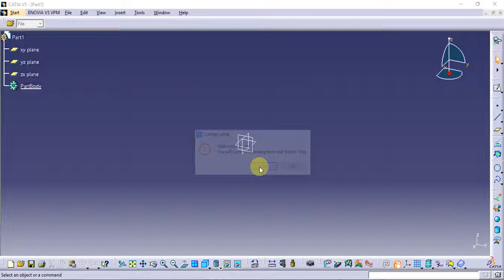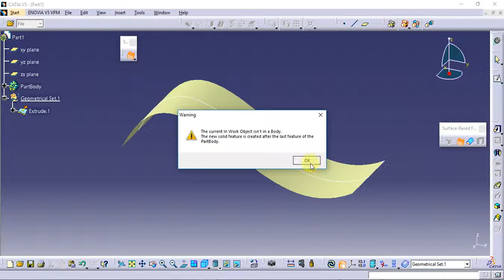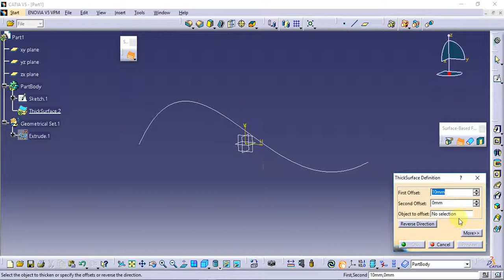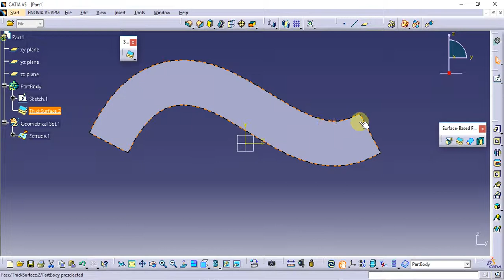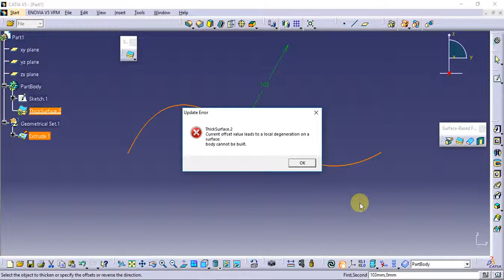Catia Tutorial in Tamil 85 : Thick Surface | Surface Based Features | Part